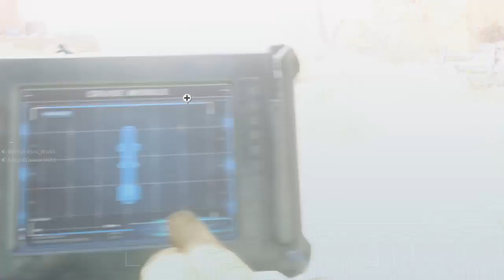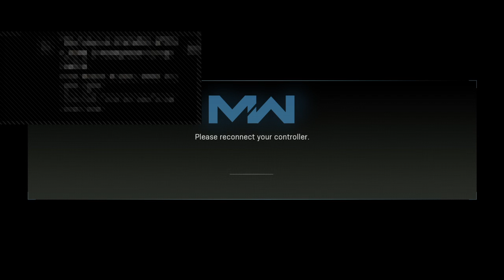M.W Cyber Attack